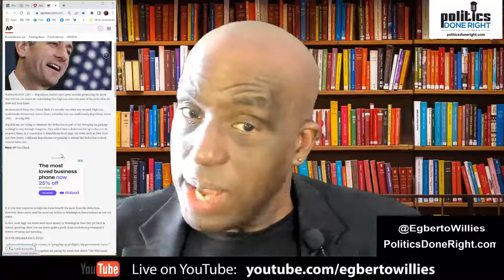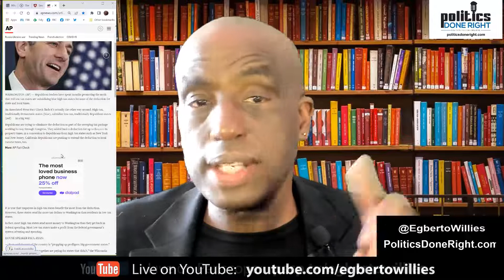Republicans lie & project Silent Democrats accepting the narrative is a self-fulfilling 2022 loss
Anyone watching the cable news channels would believe that Democrats will face a complete wipeout in 2022. That's lazy thinking.